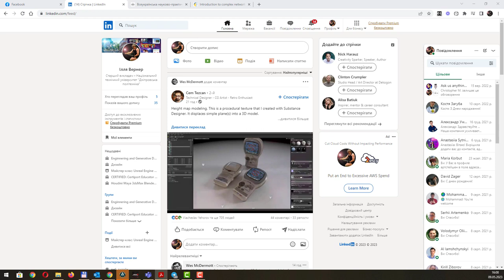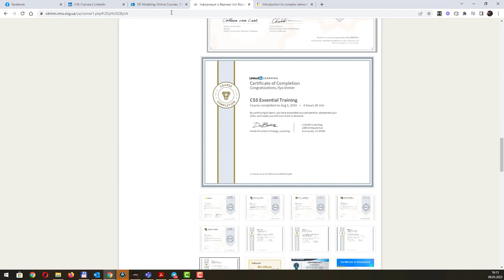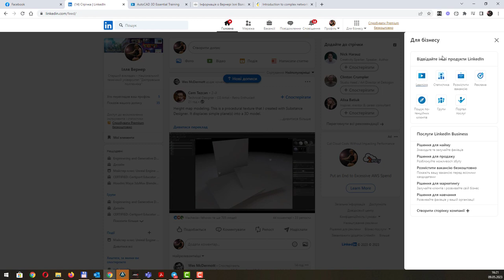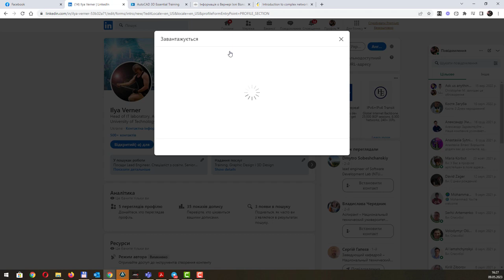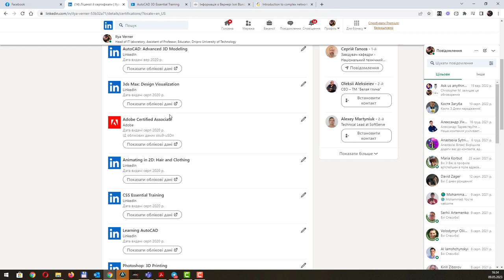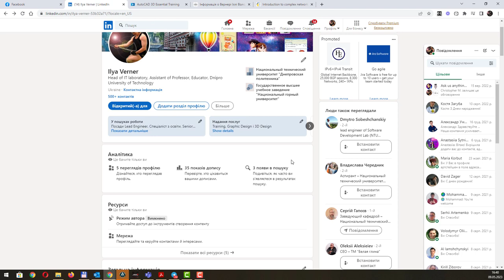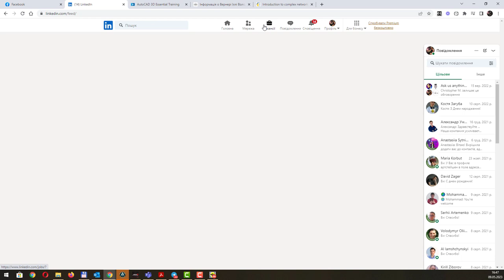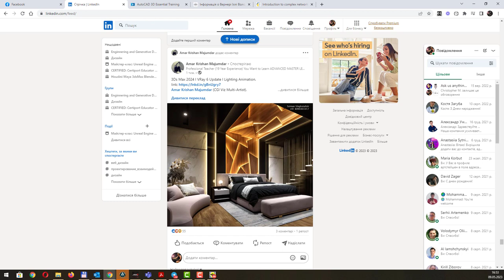Профіль спеціаліста у LinkedIN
Нижче наведено кілька прикладів використання цієї мережі.
1. Пошук роботи: LinkedIn дозволяє шукати роботу за ключовими словами, місцем розташування, досвідом, галуззю тощо. Крім того, на LinkedIn можна створити сповіщення про нові вакансії, які відповідають вашому профілю.
2. Розвиток бізнесу: LinkedIn може допомогти знайти нових клієнтів і партнерів.
3. Підвищення особистого бренду: LinkedIn дозволяє вам показати свої навички та досвід у своєму профілі, викладати свої думки та знання у блогах, коментувати та лайкати матеріали інших користувачів, рекомендувати та бути рекомендованим, що допоможе підвищити вашу авторитетність та вплив.
4. Мережування: LinkedIn дозволяє знайти та зв'язатися з колегами, знайомими та експертами у вашій галузі. Ви можете з'єднатися з ними, надіслати запрошення, обговорювати питання, робити спільні ділові пропозиції та ін.
5. Освіта та навчання: LinkedIn містить велику кількість професійної інформації, де можна знайти статті, новини, підказки від експертів, курси і вебінари. Це допомагає підтримувати ваші знання в актуальному стані, отримувати нові знання та навички, а також спілкуватися з експертами у вашій галузі.
6. Рекрутинг: LinkedIn дозволяє компаніям знаходити і наймати кваліфікованих співробітників. Ви можете створити оголошення про вакансії, залучати кандидатів, оцінювати їх профілі та досвід, знайомитися з рекомендаціями та знайомствами кандидатів, що допомагає знайти найкращих кандидатів на вакансії.
7. Рекламування: LinkedIn пропонує можливості для рекламування бізнесу та послуг на платформі. Ви можете створювати оголошення, налаштовувати таргетування за інтересами, поведінкою та географією користувачів, залучати нових клієнтів та розширювати свою аудиторію.
8. Участь у групах та спільнотах: LinkedIn містить велику кількість груп та спільнот, які створені для обговорення питань у певних галузях, обміну знаннями та досвідом. Ви можете долучатися до цих груп, обговорювати питання, ставити запитання експертам та розвивати свої знання та навички.
9. Зв'язок зі своєю цільовою аудиторією: LinkedIn дозволяє зв'язатися зі своєю цільовою аудиторією через налаштування таргетингу та розміщенням контенту на вашій сторінці та в групах. Ви можете надсилати персоналізовані повідомлення, публікувати статті та оновлення, що допомагає залучати нових клієнтів та підтримувати відносини з існуючими.
10. Аналіз результатів: LinkedIn має вбудовані інструменти аналізу, які дозволяють відстежувати результати вашої діяльності на платформі. Ви можете перевіряти кількість переглядів вашого профілю та дописів, кількість лайків та коментарів, а також кількість запитів на зв'язок та запитів на вакансії. Ці дані допомагають оцінити ефективність вашої діяльності та внести зміни для поліпшення результатів.
11. Розвиток особистого бренду: LinkedIn допомагає розвивати ваш особистий бренд у вашій галузі. Ви можете публікувати статті, дописи та оновлення, що дозволяє показати ваші знання та досвід у вашій галузі. Крім того, ви можете долучатися до груп та спільнот, спілкуватися з експертами та ставити питання, що допомагає збільшити вашу репутацію та експертність.